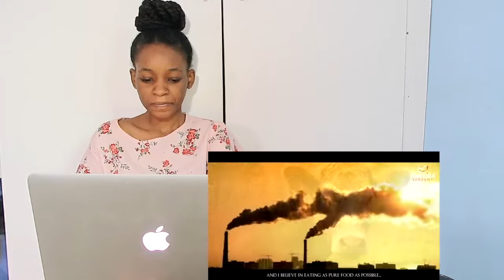ONE REASON WHY SO MANY PEOPLE GET SICK! | REACTION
📖 REACTION DEFINITION:

. re·ac·tion
rēˈakSH(ə)n/
noun

Fanny&jessy
Haspolat-lefkosa,via mersin 10,Turkey (cyprus international university)
mersin, turkey,99010